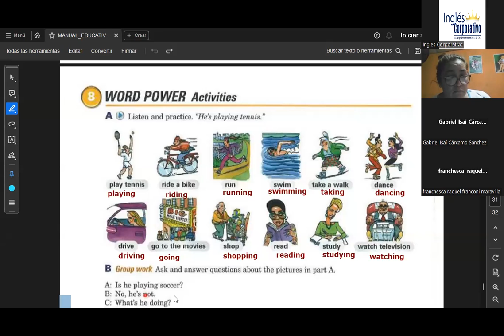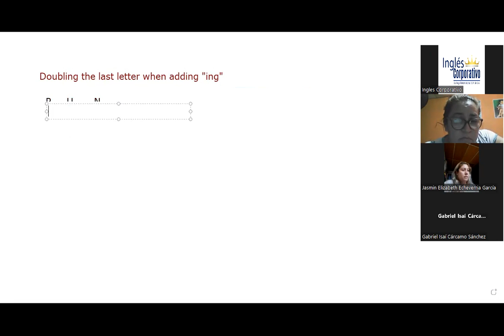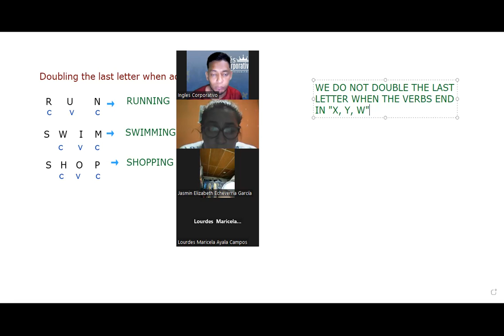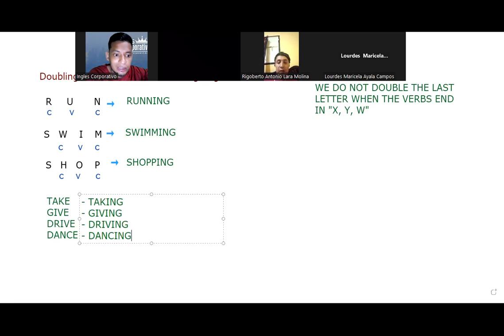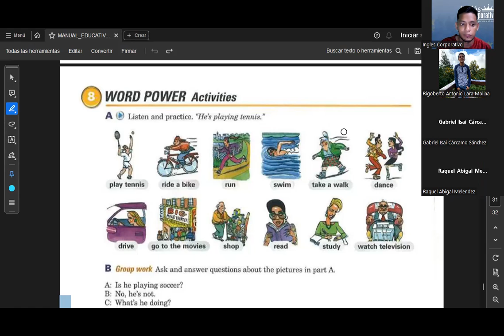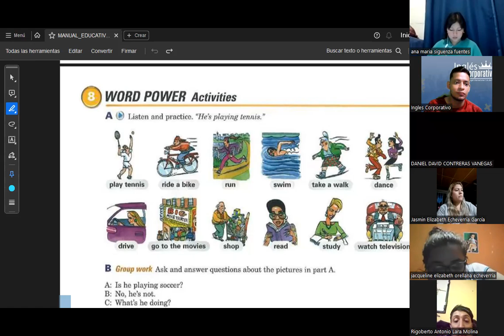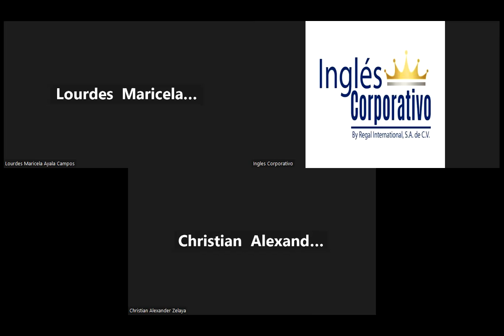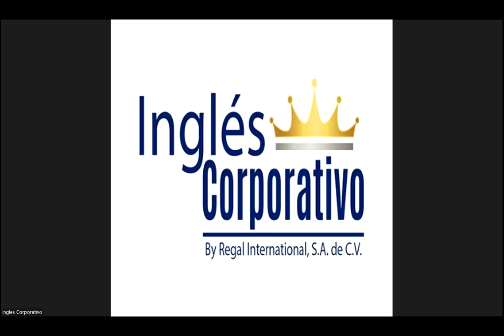SESION 15-18.10.23-FI-REGAL-90-SIGARAN-Word power activities